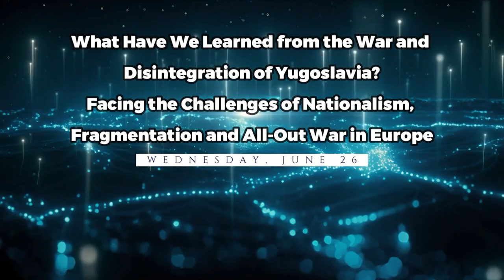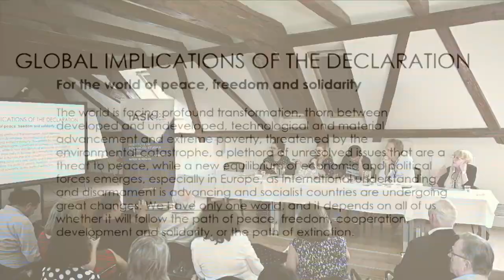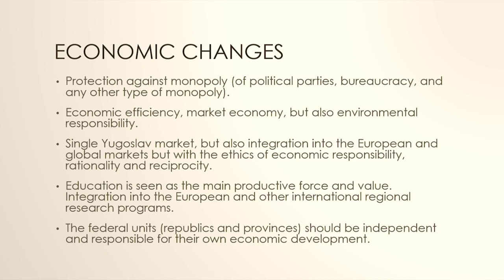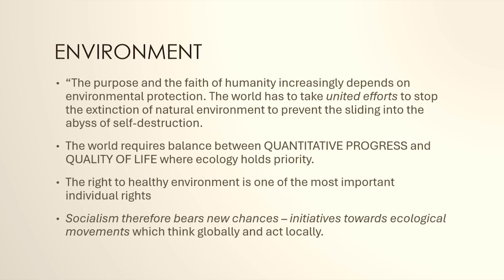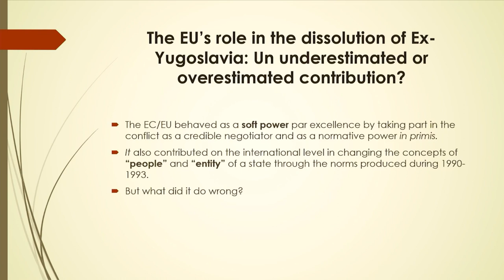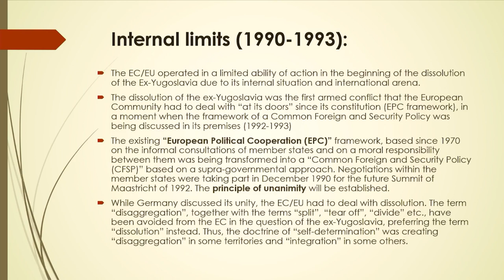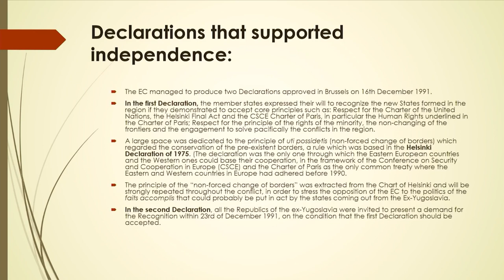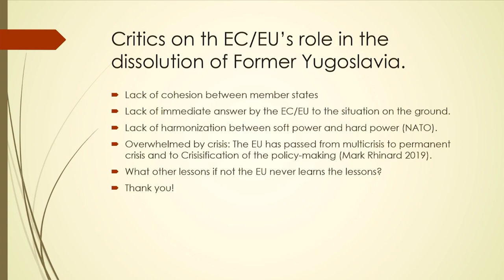What Have We Learned from the War and Disintegration of Yugoslavia?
This panel confronts Europe’s violent dissolution of Yugoslavia, examining the scars left by nationalism, ethnic strife, and the war economy. In an era marked by the rise of right-wing politics and populism across a multicultural, multiethnic, and transnational Europe, we delve into the parallels and divergences between Yugoslavia’s past and today’s challenges. The discussion aims to chart a course for resolving the conflict in Ukraine, drawing on historical lessons to avoid repeating the mistakes of the past. What steps can be taken to address and mitigate similar forces currently at play in Europe, particularly with the rise of right-wing politics and populism? Given the devastating impact of the war economy on Yugoslavia, how can today’s European nations redirect resources and policies towards peace-building and economic stability, avoiding the pitfalls of over-militarization? How can the principles of transnationalism, multicultural cooperation, and solidarity be strengthened in today’s European context to provide a counterbalance to the forces that led to Yugoslavia’s dissolution?

Chair:  Igor Stipić (iASK, University of Regensburg, IOS Leibniz Institute for East and Southeast  European Studies, Germany, Bosnia and Herzegovina)

Panelists:

Jody Jensen (iASK, Hungary)
Vedran Džihic (OiiP, Austria)
Klodiana Beshku (University of Tirana, Albania)
Ivana Stepanovic (iASK, Hungary)